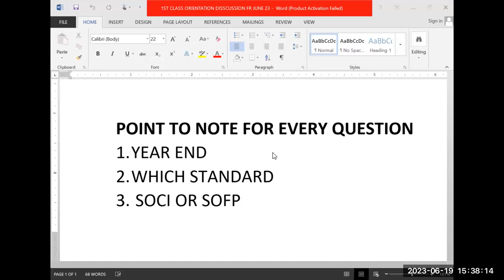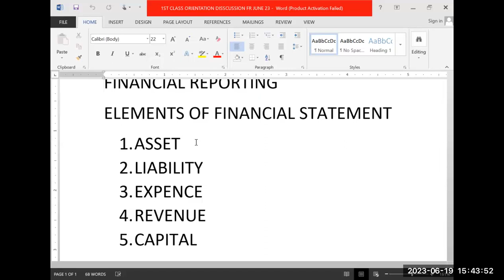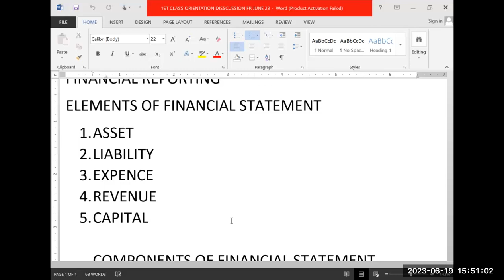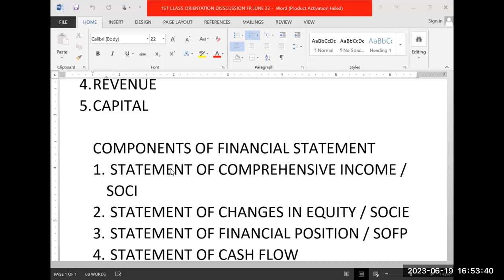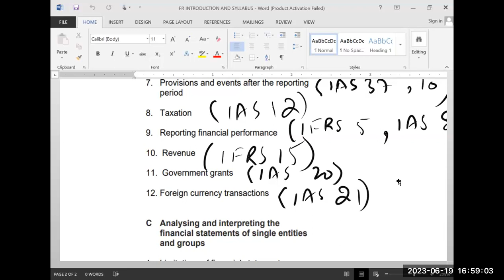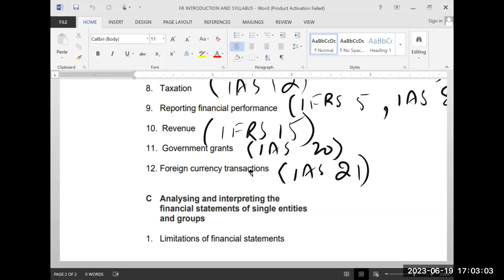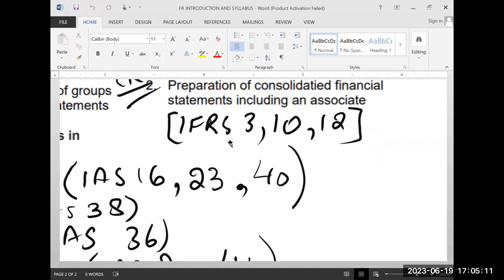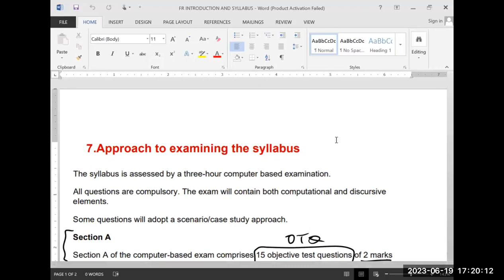TSA | ACCA | FM SEPTEMBER-2023 Attempt | Sir Fahad Kamal | 1st class SM M SEP-2023 FR (FK)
Facilitator : Sir Fahad Kamal